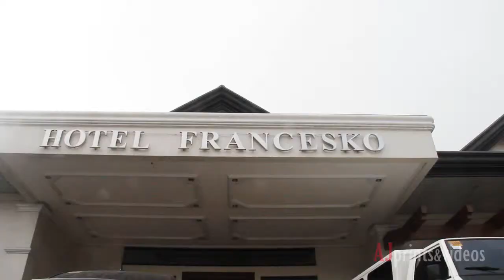Shekinah turns 18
Preparation: Hotel Francesko
Malasin, San Jose City, Nueva Ecija